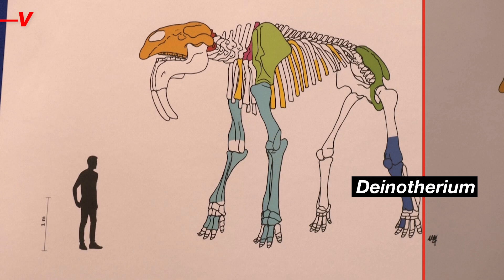Check Out These Prehistoric Elephant Bones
Bones of the prehistoric elephant “Deinotherium” are now on display after being discovered by two German children. Veuer’s Matt Hoffman has the story.